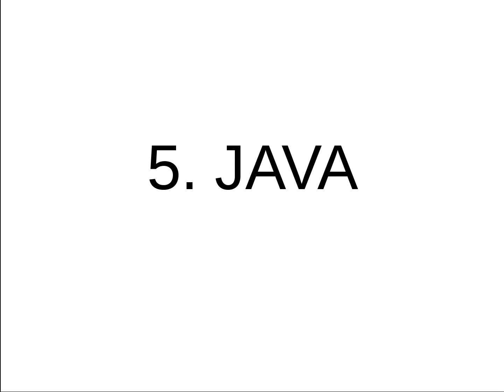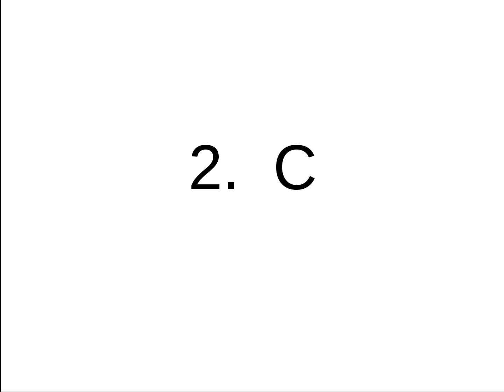My top 5 programming languages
A quick rundown on my top 5 languages.